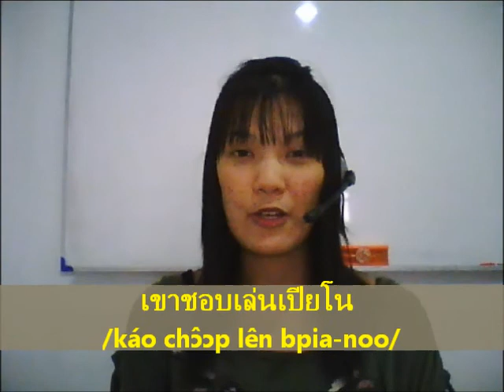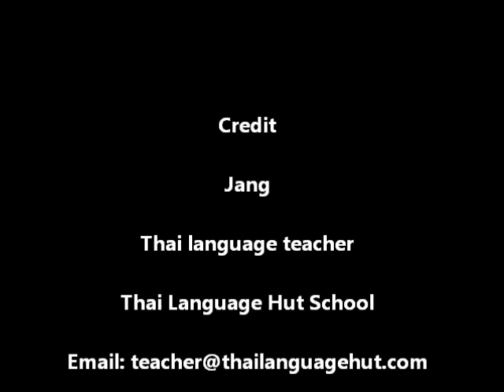Learn Thai Verb | To Play | เล่น /lên/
Please click "Like" if you like my video. This video we will learn about Thai verb, "เล่น", and how to use it. Hope you like it and enjoy learning Thai. Hope this will help you to learn Thai better.

We do lessons at our school, at a site of your choice in Bangkok or learn Thai Online using Skype.